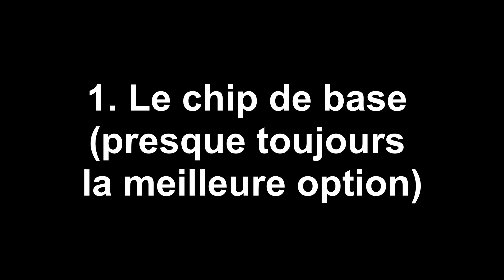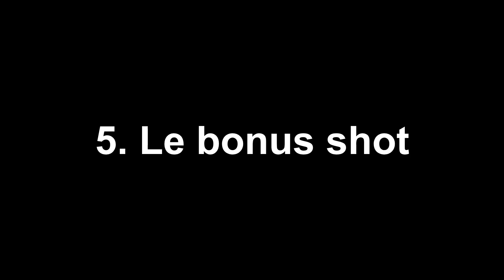60 degres - 4 facons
4 approches differentes de jouer le 60 degres en bord de green.